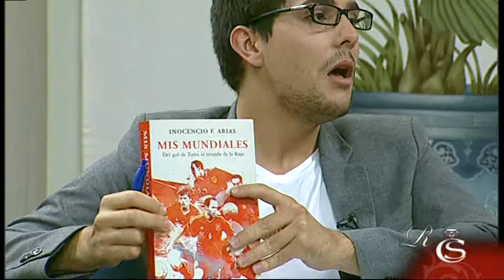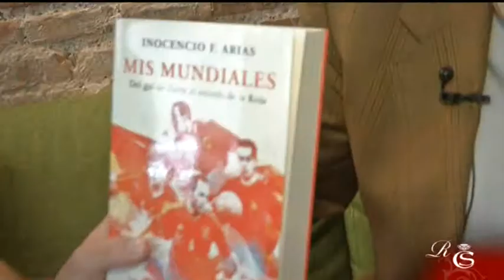Inocencio Arias presenta con Pepe Torrecilla "Mis Mundiales"